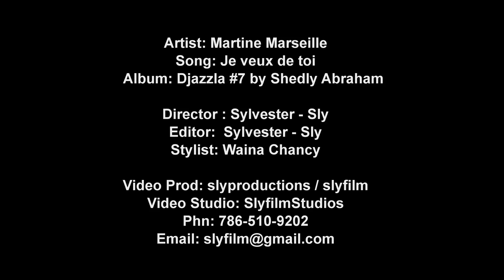Martine Marseille "Je veux de toi" Official Music Video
Je veux de toi
 Martine Marseille
 Album: Djazzla # 7 by Shedly Abraham
 Director: Sylvester Haze
 Slyproductions / Slyfilm